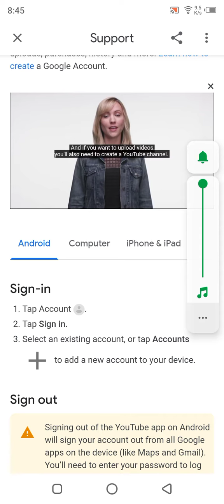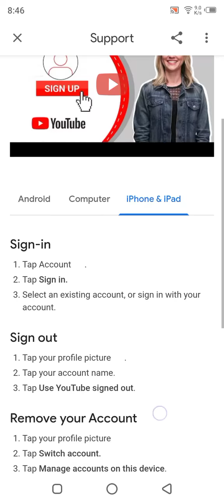12 Afirilu, 2021